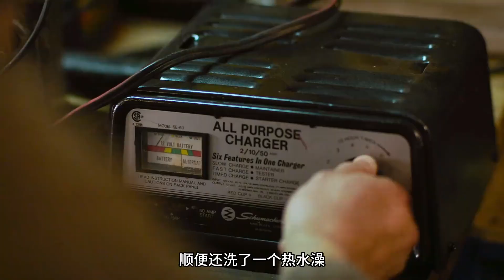末日硬漢，內心柔弱，真是顛覆我的三觀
中國國寶,中國文物,國寶,歷史學家,考古學家,考古知識,考古學,傳統文化,歷史故事,中華國寶,國家寶藏,考古現場,考古發現,有聲小說,故事,漫畫解說